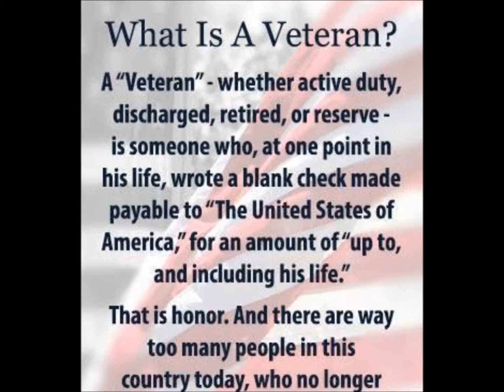Wschodniej Europejska wydajności cygański